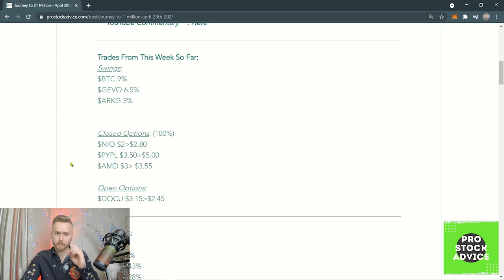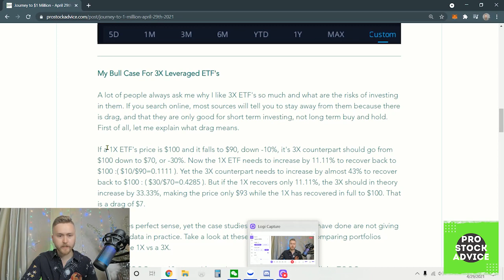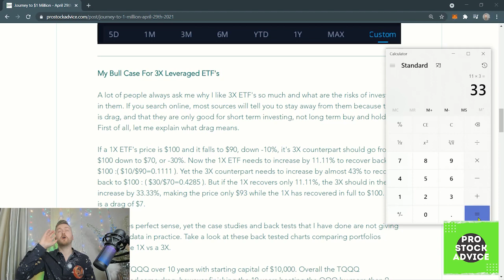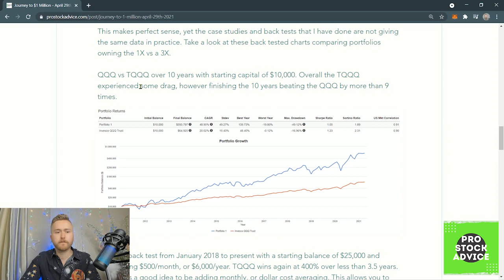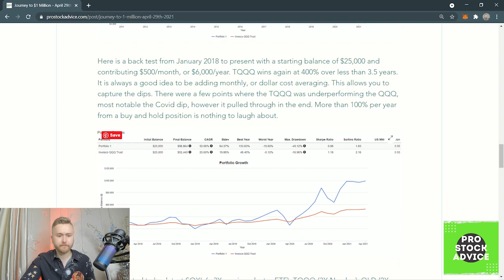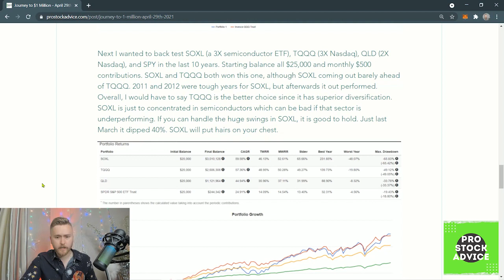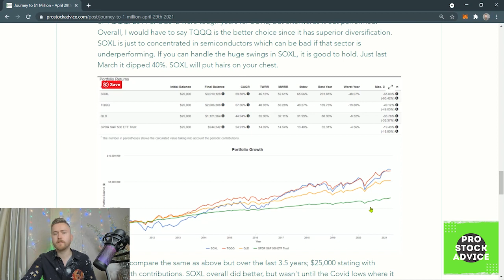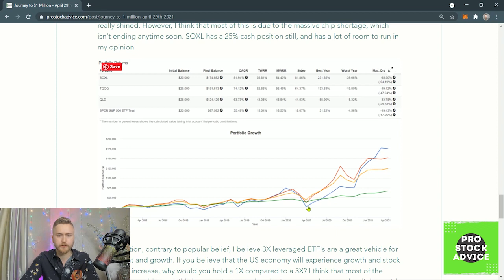My Bull Case For Buy and Hold 3X Leveraged ETFs - Journey to $1 Million, April 29, 2021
I do live trading on my Twitter and post my REAL trades for good or for worse. I hope to grow this channel into a intermediate to advanced investing community where we discuss real world plays and follow up on our progress.

Follow along on my journey to $1 million.

If you hit the lottery on some of these picks, feel free to let me know!!